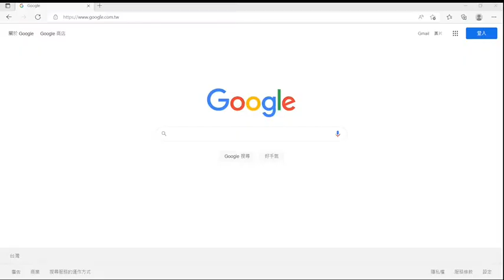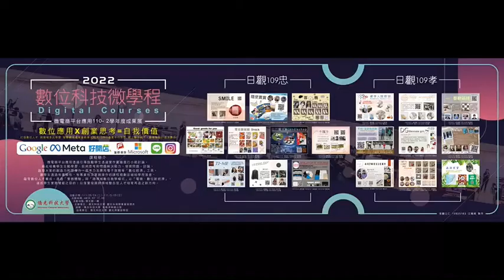泰勒磁磚 feat. OCU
泰勒名字是從磁磚的台語直接翻過來的覺得這樣也頗有人情味的~
居家環境想要來點不一樣的風格，可以DIY 喔!我們磁磚有可愛的迪士尼系列圖案，客製化都可以與我們洽詢~~

學中做，做中學
歡迎加入

影片來源:鍾承佑